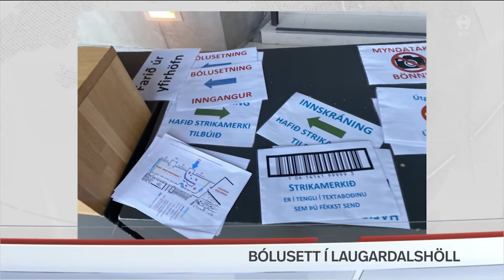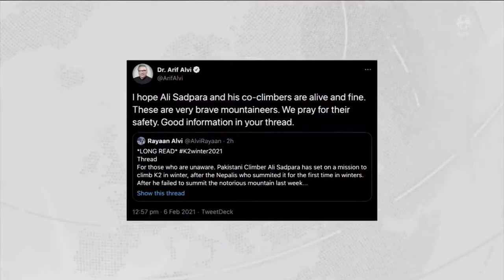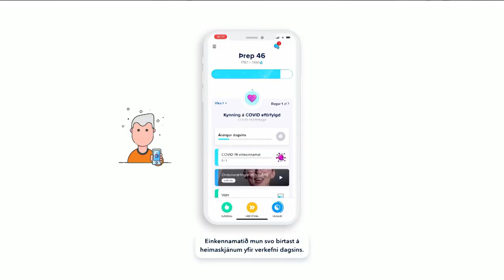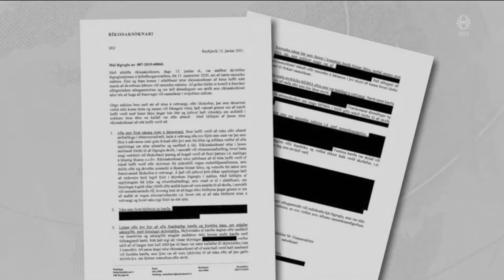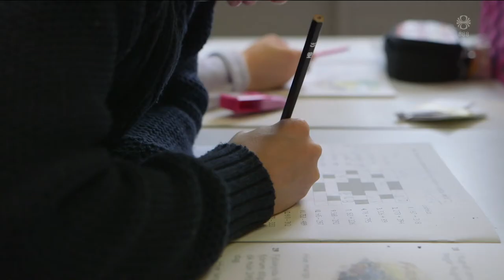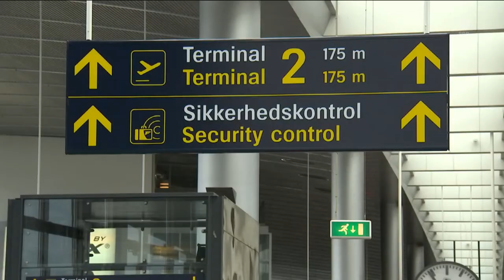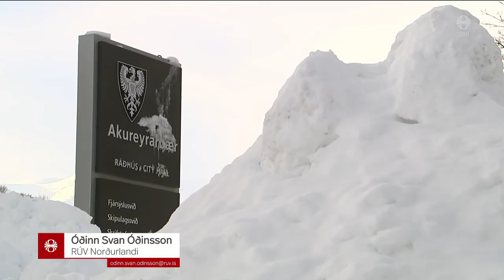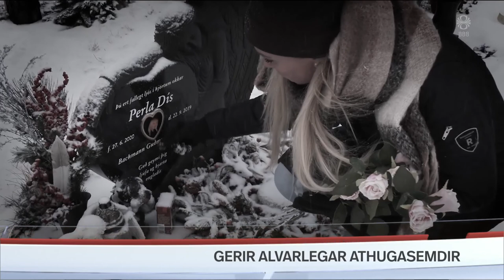Fréttir - 06. feb 2021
Fréttir RÚV frá 06. febrúar 2021 - Efnisyfirlit:
00:01:26 Víðtækri leit haldið áfram þegar birtir
00:03:40 Bólusett í Laugardalshöll
00:06:11 Gerðu risasamning við Pfizer
00:08:34 Rannsóknin í skötulíki
00:11:15 13 þúsund tilkynningar til Barnaverndar í fyrra
00:13:15 Segja ástandið hræðilegt í Rússlandi
00:15:17 400 hafa fengið aðstoð borgaraþjónustunnar á árinu
00:17:28 Fjölmenn mótmæli í Mjanmar
00:17:59 Fréttaljósmyndir ársins
00:18:26 Vélsleðabraut á Akureyri